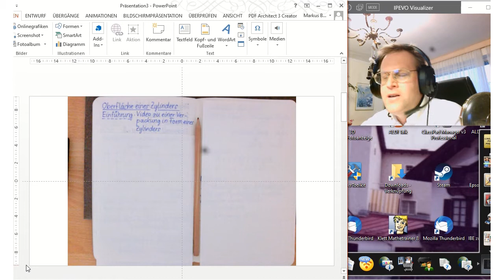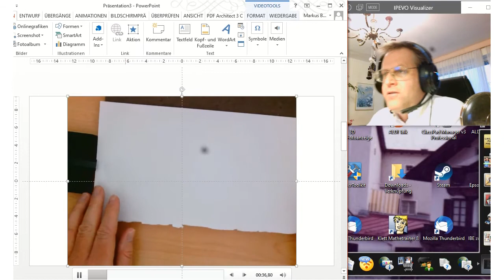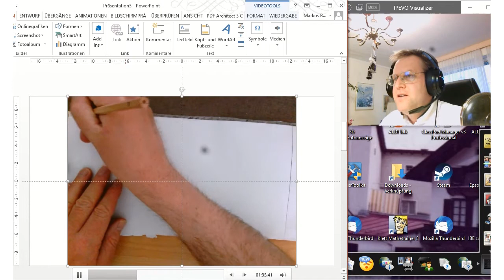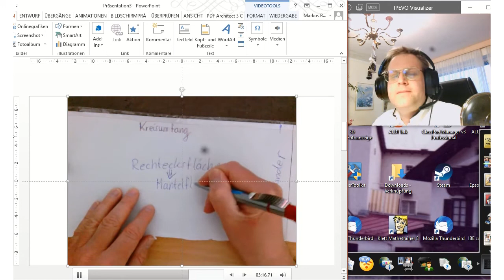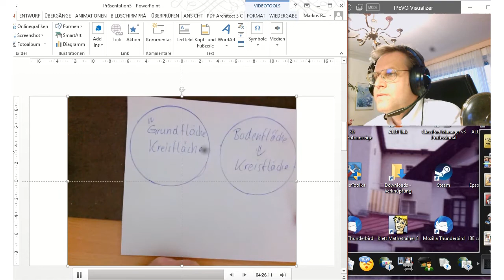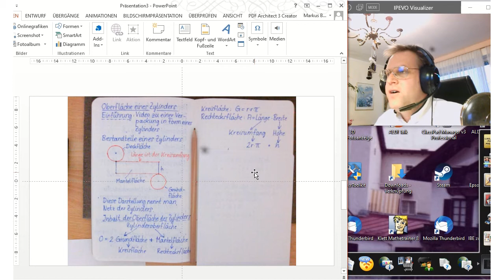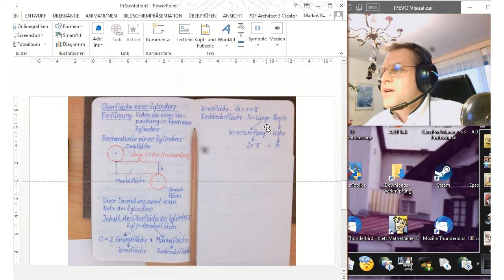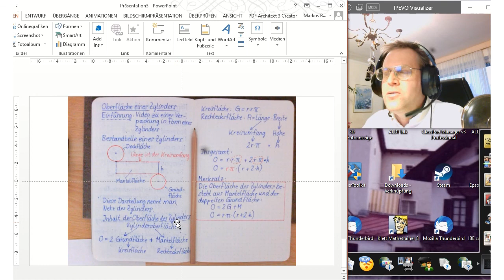Die Oberflächenformel für einen Zylinder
Hier wird erklärt, wie man die Oberfläche eines Zylinders berechnen kann. Dies wird sehr anschaulich anhand eines Videos herausgefunden und dann die Oberflächenformel aus dem Beispiel entwickelt.